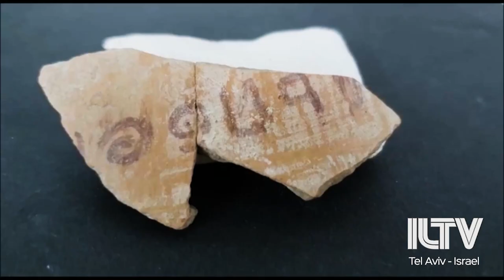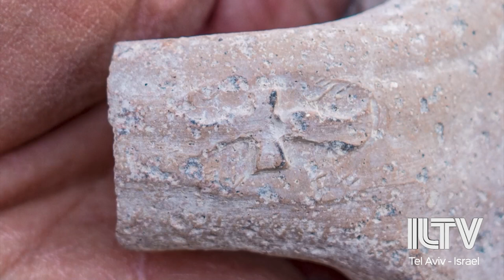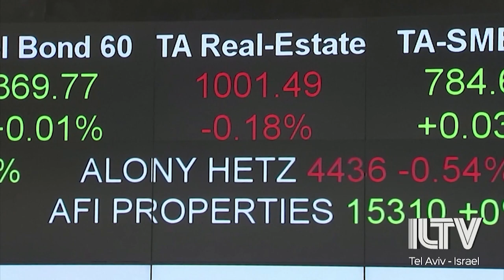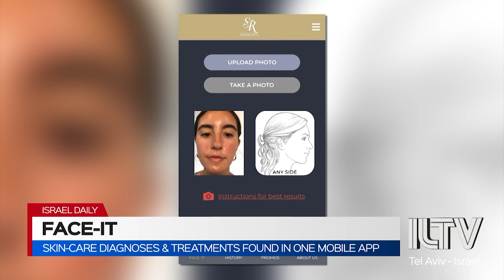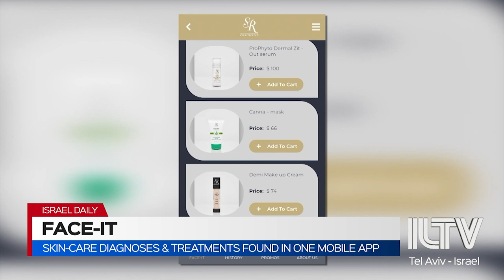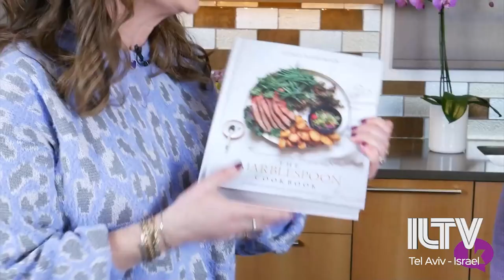ILTV Good Week Israel - 19.07.21